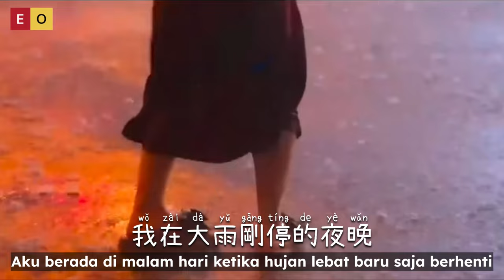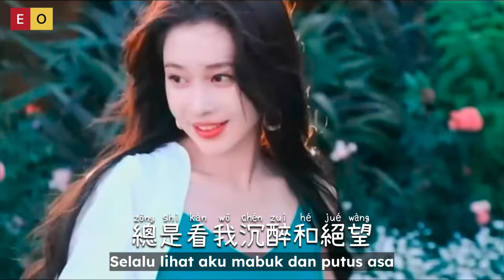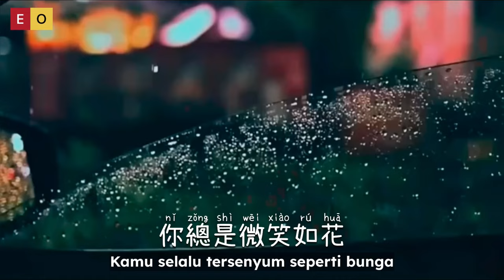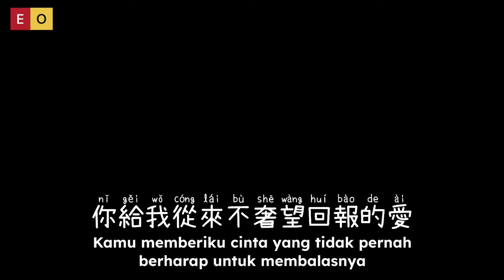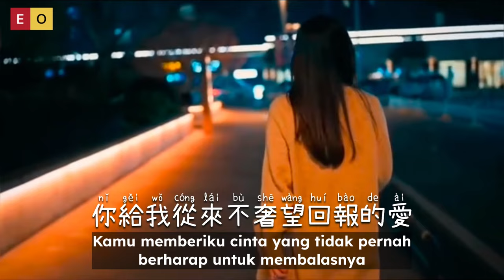小小的太陽 - Xiao Xiao De Tai Yang - Sun Lu 孙露 - Matahari Kecil - Little Sun - Chinese Song with Pinyin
Xiao Xiao De Tai Yang - 小小的太陽 - Sun Lu 孙露 - Matahari Kecil - Little Sun - Chinese Song with Pinyin

我在大雨剛停的夜晚
一個人遊蕩
經過一個又一個櫥窗
只想等天亮
面對就要失去的愛情
有一點釋懷 有一點徬徨
最怕的其實是孤單

你像一個小小的太陽
有一種溫暖
總是讓我將要冰冷的心
有地方取暖
我是多麼習慣的向你
要一點友善和許多依賴
修補我脆弱的情感
你總是微笑如花
總是看我沉醉和絕望
我卻遲遲都沒有發現真愛
原來在身旁

你應該被呵護被珍惜被認真被深愛
被捧在手掌心上
像一艘從來都不曾靠岸的船
終於有了你的港灣
你應該更自私更貪心更堅持更明白
將我的心全部霸佔
你給我從來不奢望回報的愛
讓我好好的對待